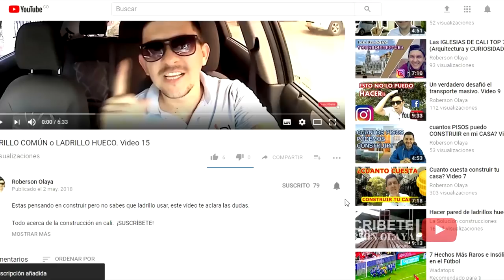LOTE CAMPESTRE EN SOPETRAN ANTIOQUIA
MAS INFORMACION SOBRE ESTE LOTE ESCRIBENOS:  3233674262 ADRIANA SOLARTE

((((((CANALES PERSONALES)))))))